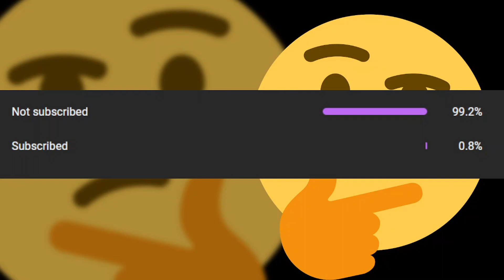SCORCHED HEART | Grand Piece Online